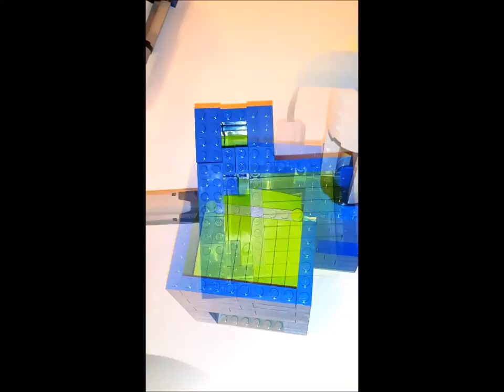Classic Marble Pump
LEGO Great Ball Contraption using a classic marble pump mechanism.